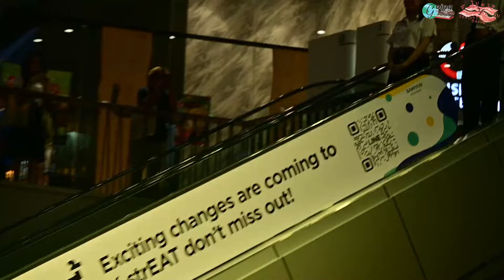Serious Bacon - Samyan Mitrtown Open House Party: 15 Aug 2024 [Full]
ติดตาม ไปตามซีเบ (Going To Meet Serious Bacon) ได้ที่

ติดตามผลงานของวง Serious Bacon ได้ทาง